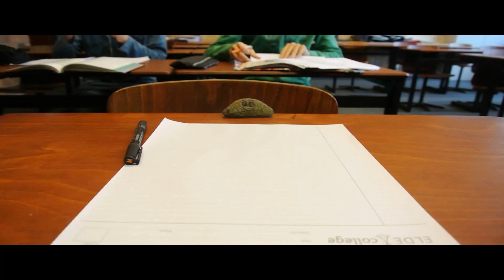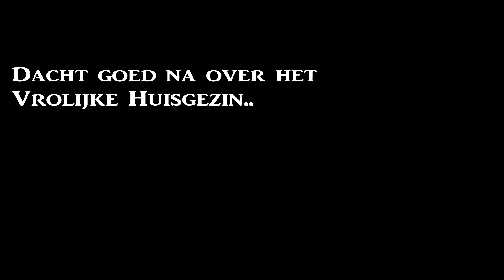Jan Steen - de Documentaire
Het Vrolijke Huisgezin